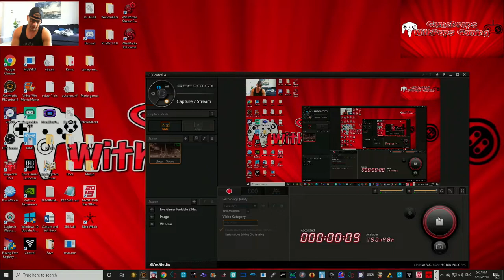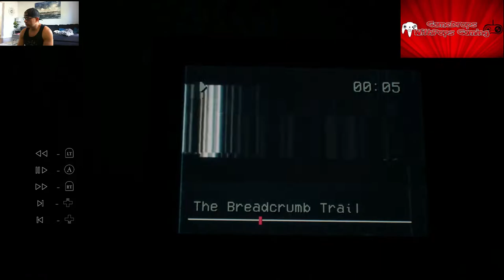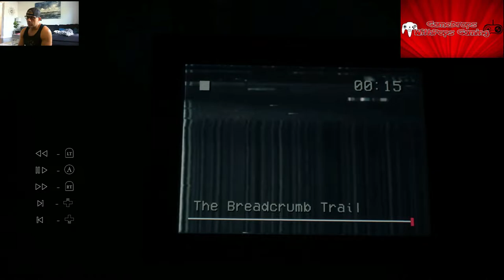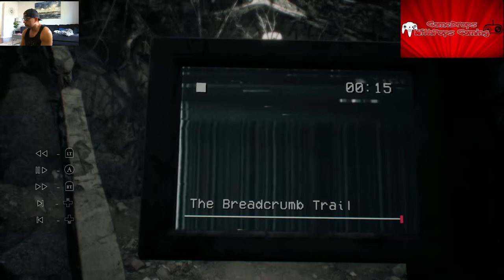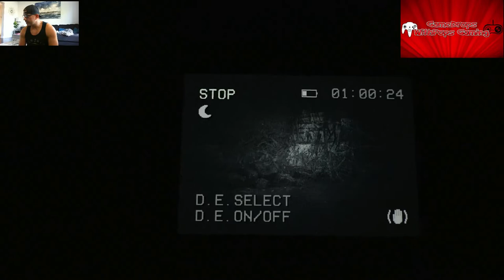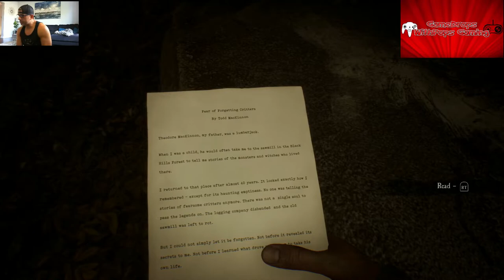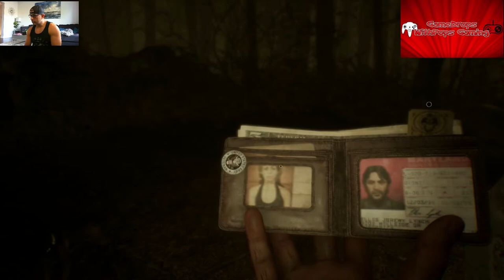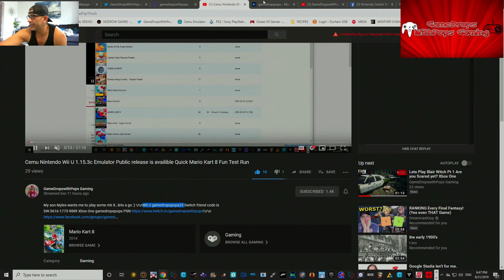Lets Play Blair Witch The Game , Are you Scared Yet Pt 2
Come with me as I take a stab at Blair Witch the Game and see how scary this thing gets :)